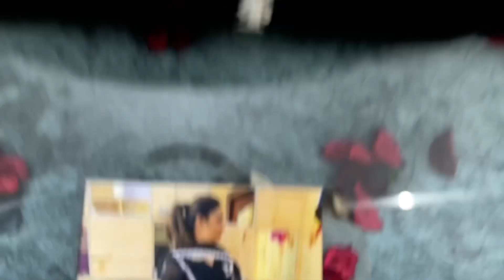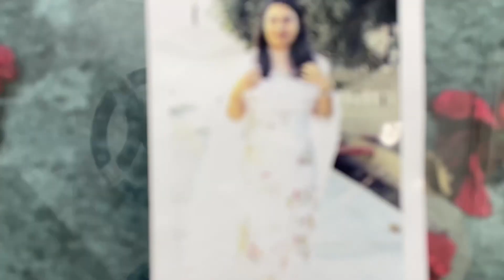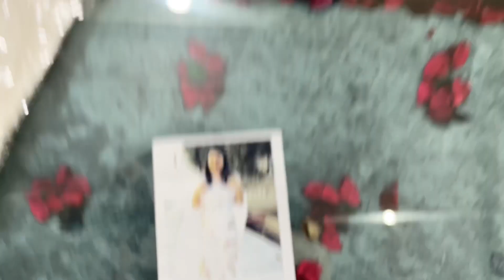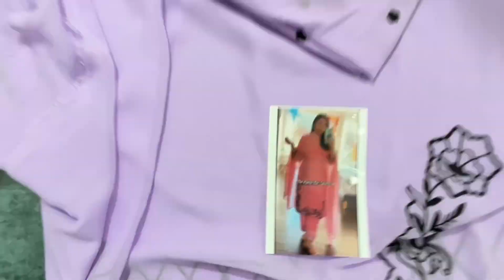कढ़ाई के सूटों की सेल 🥀 Order no. 8700824673